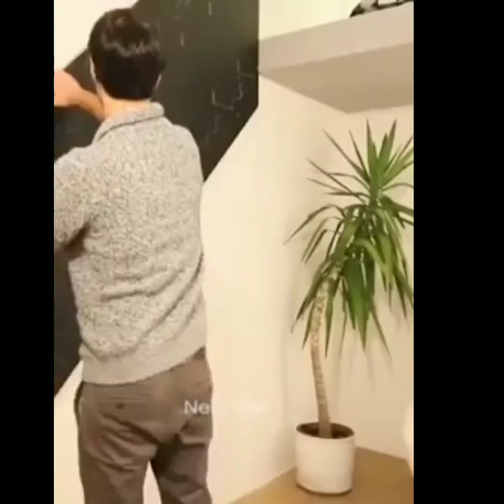Incredible bedroom space organizer smart space saving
Amazing gadgets for space saving ideas. Amazing furniture ideas

This is an informational video.
If you want to buy any products , please comment in the comment box .I will send you the link.

Amazon new Unique kitchen products/ Latest and useful kitchen products / space saving kitchen tools.

Amazon New Unique kitchen products/ latest tools for kitchen and home / space saving hacks and organizers.
Amazon supper items for household/kitchen/bathroom/ organizers /shelves and much more for super stylish living.

In my other video I had shown some  kitchen useful items which u can buy from Amazon, Flipkart,Dmart and also from Local market. Beautiful Creative Space saving kitchen organizer/pantry organizer/Amazon kitchen smart products.

Link to buy the products is given below:

Amazon links
wall mounted kitchen shelf

iron kitchen countertops organizer

slim side rack

corner rotating shelf

multipurpose drum slicer

white grater

vaccum sealer

oil dispenser

Bamboo dish organizer
collapsible bucket

Bamboo multipurpose shoe organizer

magic sticker shelf

Flat mop

cloth organizer

cake nozzil

basket with carrying handle